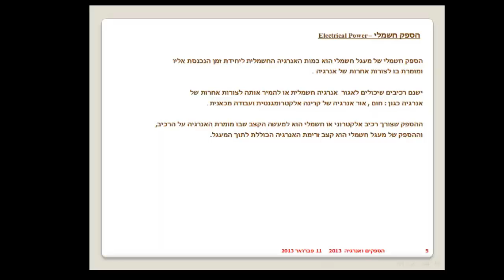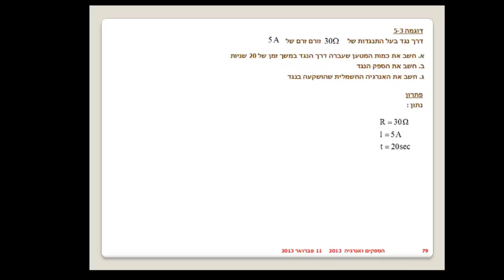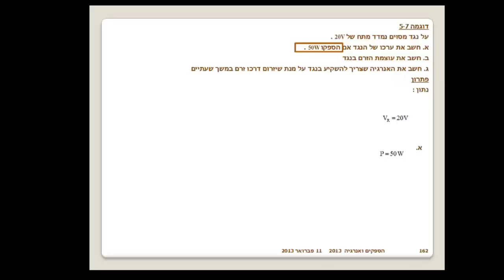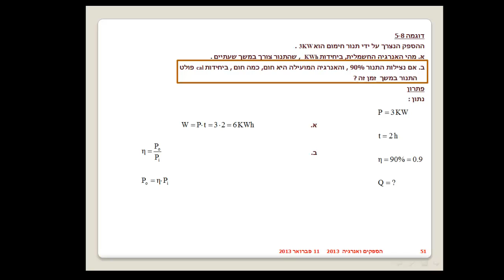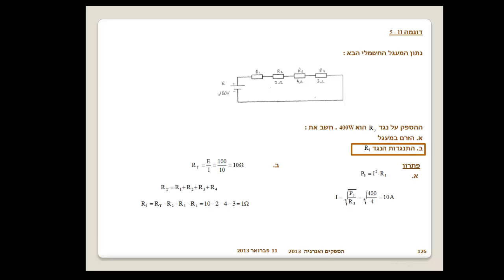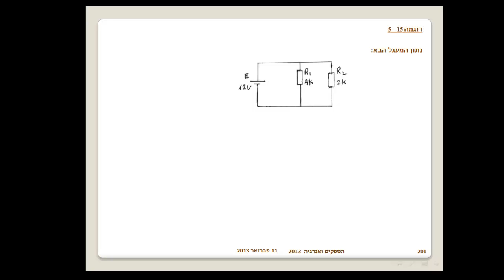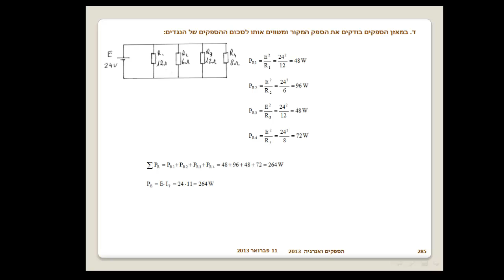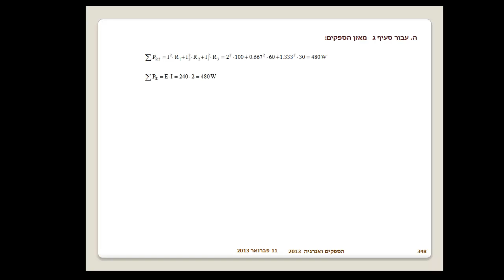שעור 9 2014 זרם ישר